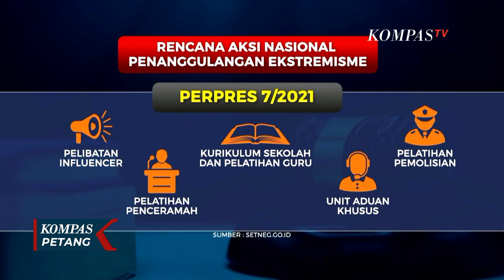Agar Perpres Ekstremisme Tidak Timbulkan Multitafsir, Pemerintah Harus Sosialisasi Terlebih Dahulu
JAKARTA, KOMPAS.TV - Wakil ketua DPR Fraksi Partai Gerindra, Sufmi Dasco Ahmad mengapresiasi langkah Presiden Jokowi dalam penerbitan Perpres pencegahan dan penanggulangan ekstremisme.

Sufmi menyebut Komisi I DPR akan membantu mengawasi pelaksanaan Perpres ini.

Wakil ketua DPR RI dari Partai Gerindra, Sufmi Dasco Ahmad menilai, Perpres ekstremisme akan melibatkan banyak pihak dalam pelaksanaannya.

Ia pun mengimbau agar pemerintah melakukan sosialisasi kepada masyarakat terkait Perpres ini agar tidak menimbulkan multi tafsir.

Nantinya DPR melalui Komisi I, akan membantu pemerintah melakukan pengawasan di lapangan.

Beberapa poin penting kami rangkum dari rencana aksi nasional pencegahan dan penanggulangan ekstremisme, yang tertuang dalam Peraturan Presiden Nomor 7 tahun 2021.

Pemerintah juga  akan menambahkan materi pencegahan ekstremisme berbasis kekerasan yang mengarah pada terorisme dalam kurikulum pendidikan formal, serta memberikan pelatihan kepada guru.

Poin ketiga pemerintah juga akan mengajak masyarakat bermitra dengan polisi untuk mendeteksi dan mengidentifikasi permasalahan keamanan dan ketertiban masyarakat.

Pemerintah juga berencana akan memberikan pelatihan kepada penceramah dan pengelola rumah ibadah agar memiliki pemahaman terhadap pencegahan ekstremisme berbasis kekerasan.

Pemerintah pun akan membentuk unit aduan khusus dugaan tindak pidana terorisme di lembaga penegak hukum seperti polri dan kejaksaan.